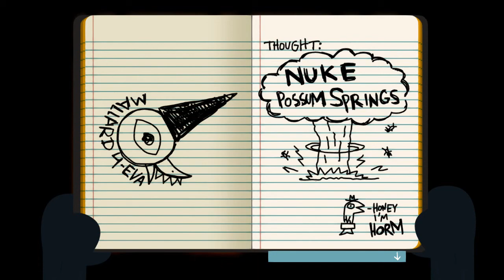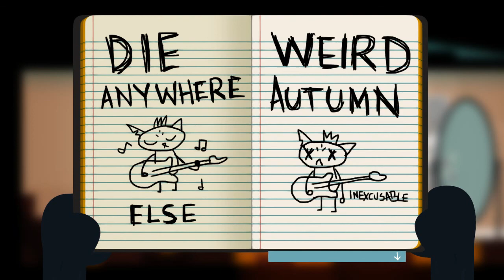Night in the Woods. Серия 4. Мэй чинит печь